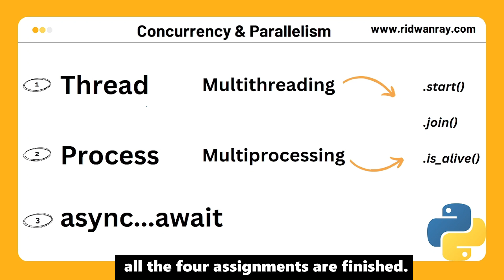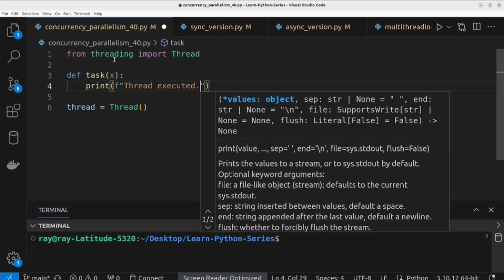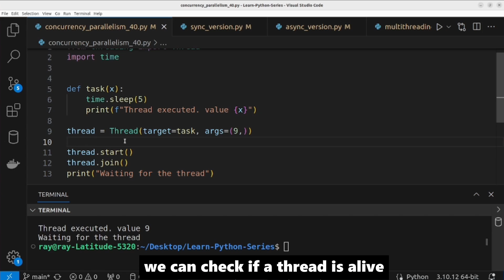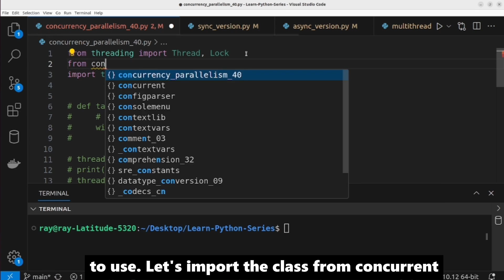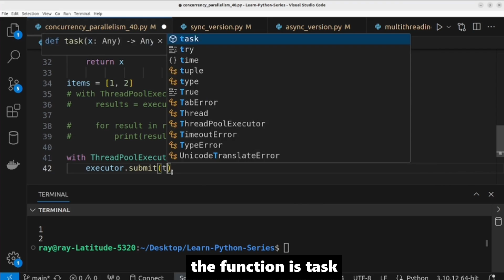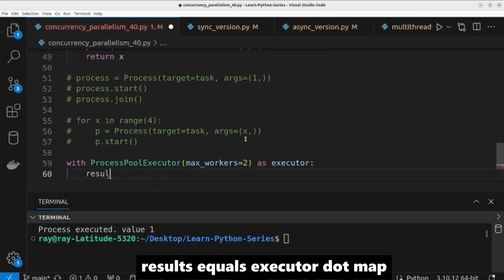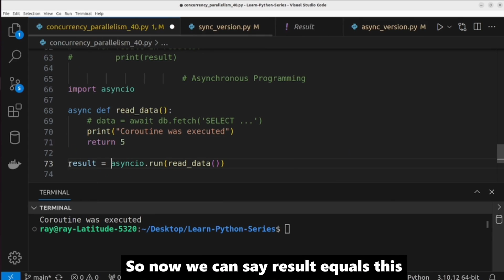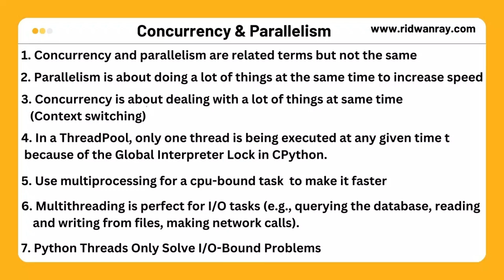Multithreading vs Multiprocessing vs Asynchronous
Welcome to our deep dive into Concurrency and Parallelism! In this video, we break down the key differences between Multithreading, Multiprocessing, and Asynchronous programming in Python

🔍 Topics Covered:
What is Concurrency?
What is Parallelism?
How Multithreading Works
Understanding Multiprocessing
Asynchronous Programming Explained
When to Use Each Technique

👉 Timestamps:
intro 0:00
What is Concurrency and Parallelism 0:16
Difference between Concurrency and Parallelism 1:45
Threading and Multithreading 2:30
Process and Multiprocessing 9:51
Synchronous & Asynchronous programming: 12:17
How to choose between Multithreading and  Multiproceccing 15:10